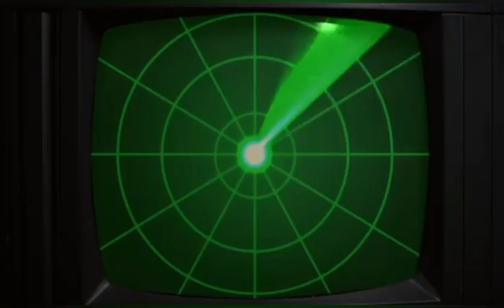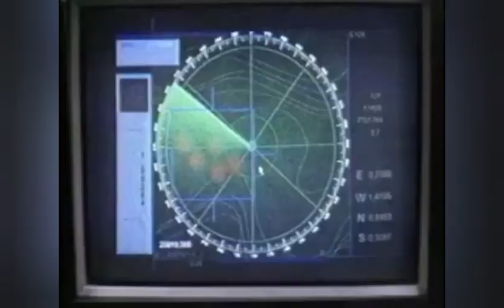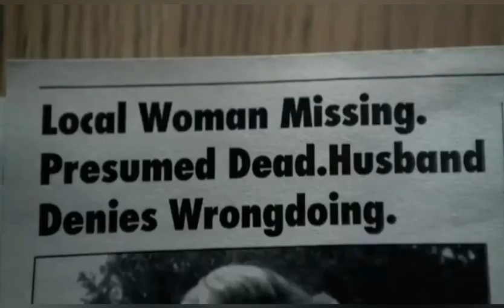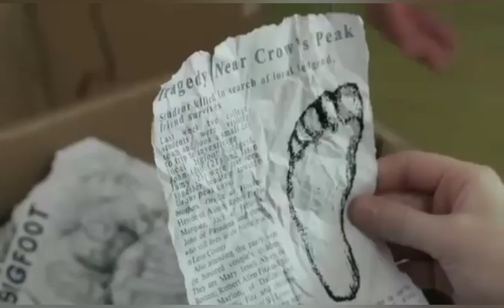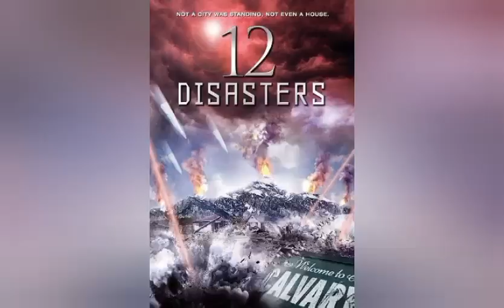SyFy/Sci Fi Original Films Part 26